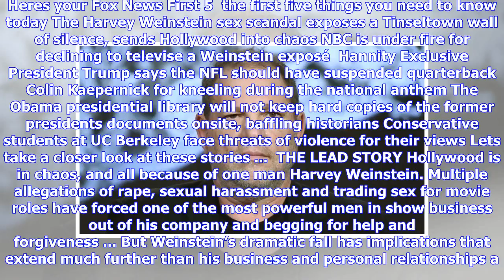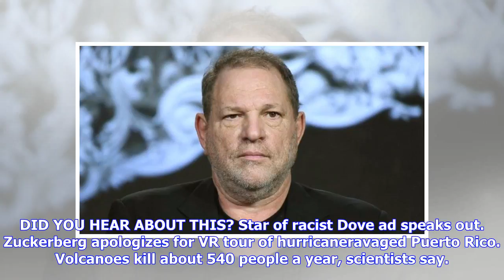Breaking News | Fox news first: weinstein scandal exposes hollywood's wall of silence; trump hits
Fox news first: weinstein  scandal exposes hollywood's wall of silence; trump hits nfl, kaepernick in fox news exclusive

TOP OF THE MORNING Its Thursday, Oct. 12, 2017. Welcome to Fox News First, your first stop for today...